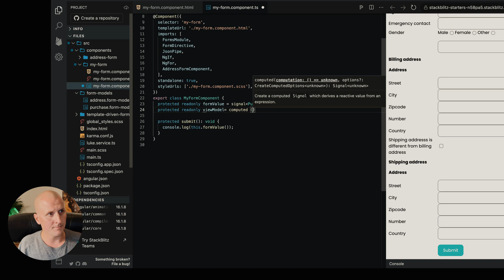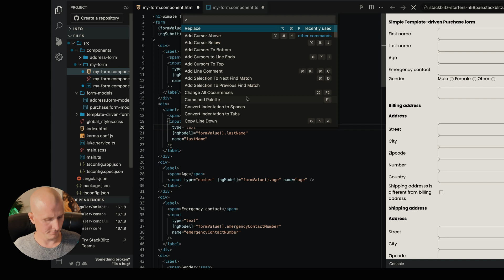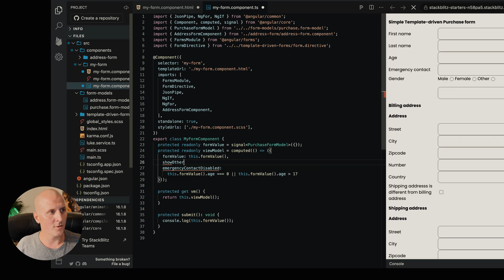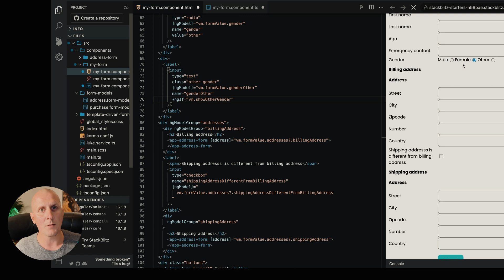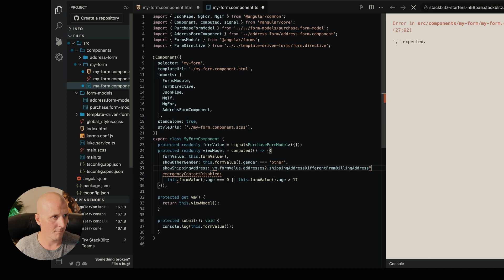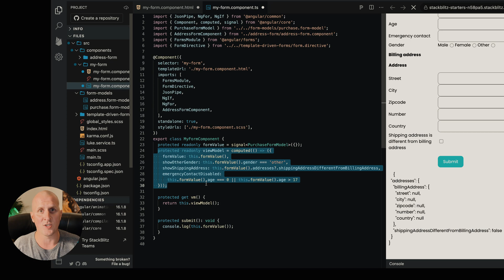Livecode: Angular Template-driven Forms with ViewModels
Here I show how we can create Angular Template-driven forms and add some more complexity through simplified ViewModels.
We will tackle:
- Enabling/disabling
- Adding/removing form controls
- Adding/removing form groups
- Keeping the template nice and clean